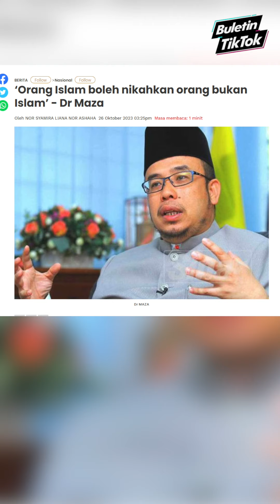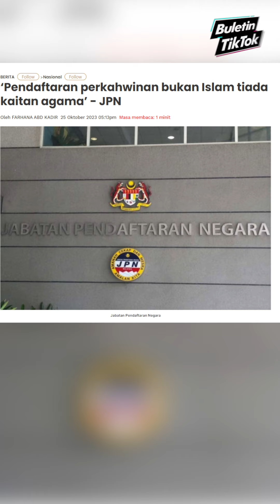‘Orang Islam boleh nikahkan orang bukan Islam’ - Dr Maza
BULETIN TIKTOK 26 OKTOBER 2023

Orang Islam boleh menikahkan orang bukan Islam selagi tiada kemungkaran dalam perkahwinan itu.

Mufti Perlis, Datuk Dr Mohd Asri Zainul Abidin berkata, perkahwinan satu perkara baik yang dituntut oleh setiap agama kerana ia menjauhi perbuatan maksiat.